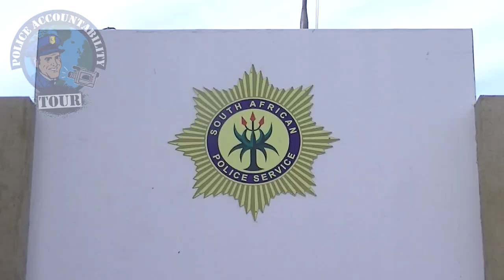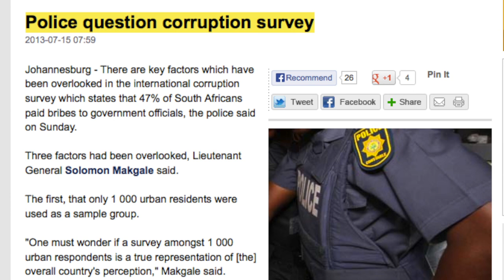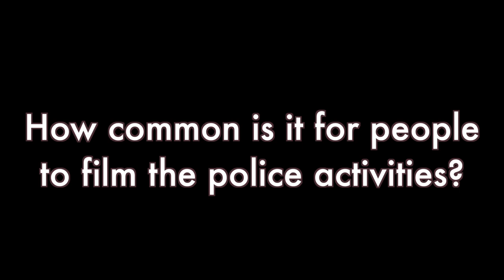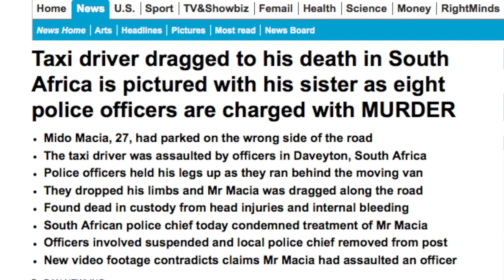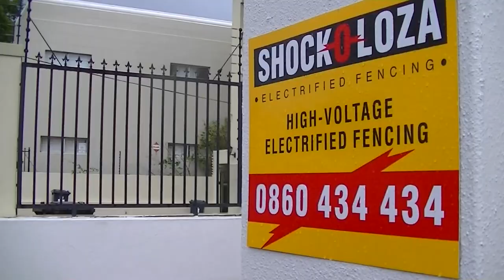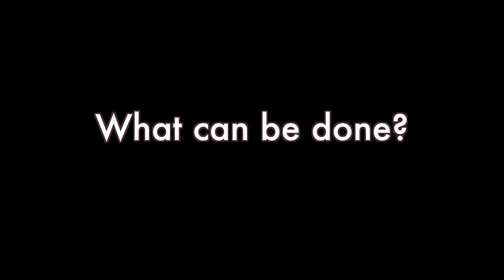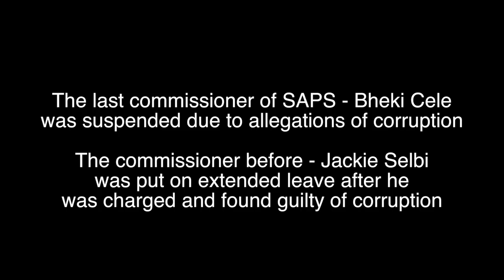South Africa Police Service Needs to Clean House says Liza Grobler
LOCATION: Cape Town, Western Cape, South Africa
INTERVIEWEE: Liza Grobler, author of "Crossing the Line: When Cops Become Criminals"

CROSSING THE LINE: WHEN COPS BECOME CRIMINALS